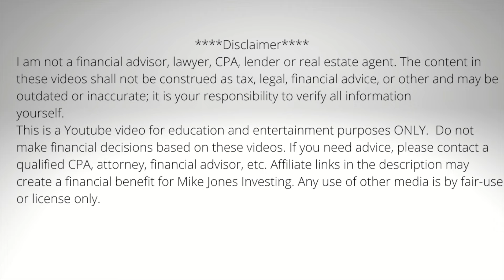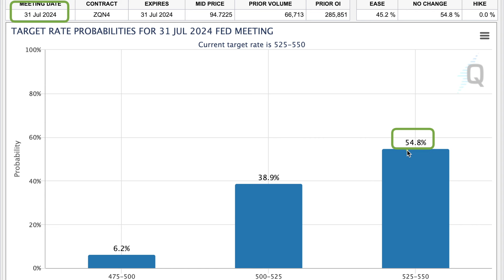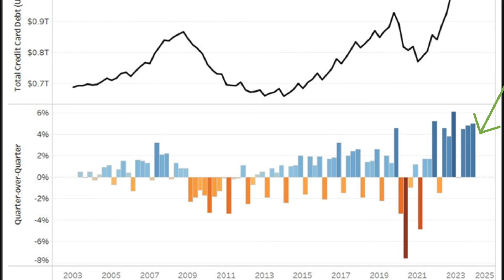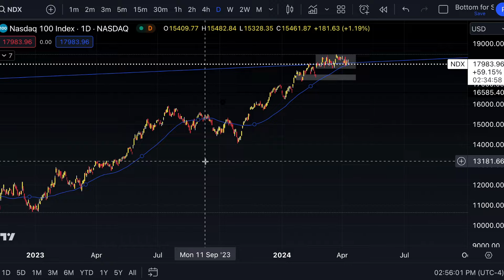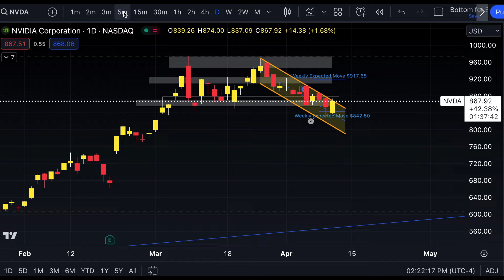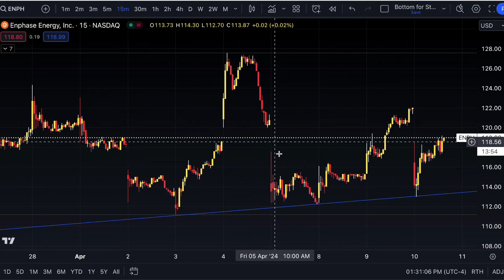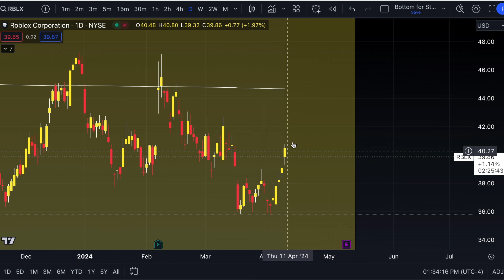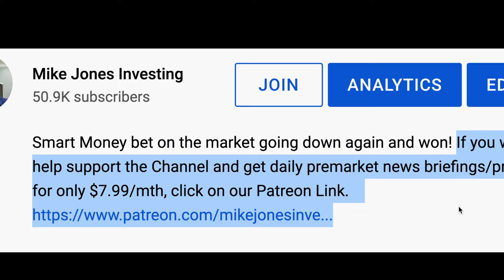The Bond Market Actually "SHOCKED" The Stock Market Today With This Move!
Smart money sent a clear message on rate cuts and where stocks like Tesla, PayPal and Square are heading in the short term!